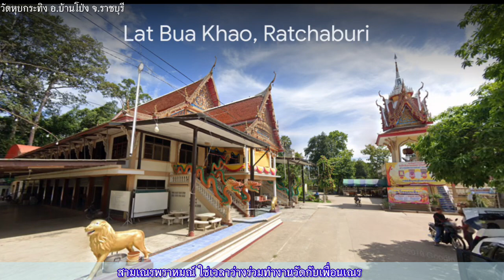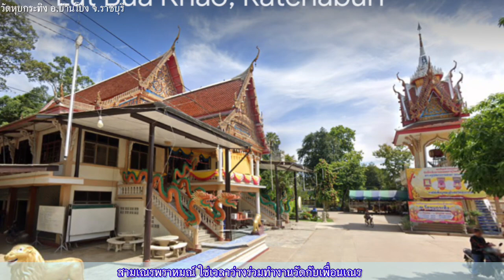สามเณรพราหมณ์ ศึกษาเรียนรู้การใช้ชีวิตที่วัดหุบกระทิง ตามแนวทางของวิถีไทยที่ปฏิบัติการมาตั้งแต่อดีต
เรียนรู้รอบด้าน ฝึกปฏิบัติธรรม ฝึกการทำงานร่วมกัน ทั้งสนุก ทั้งตื่นเต้นในทุกๆวัน